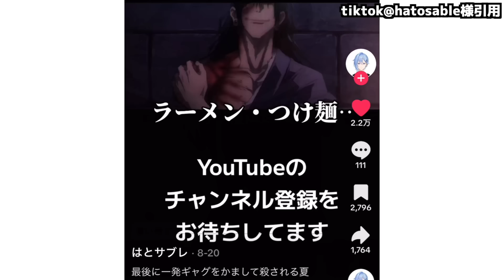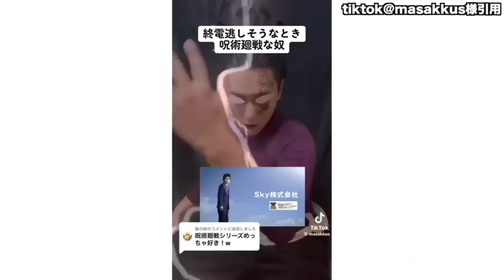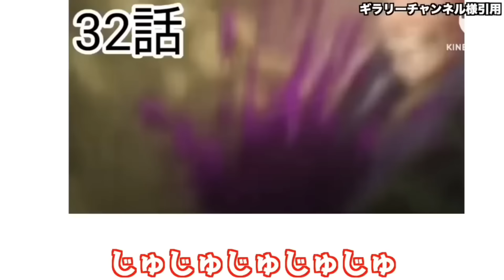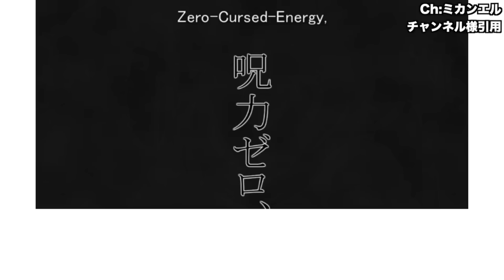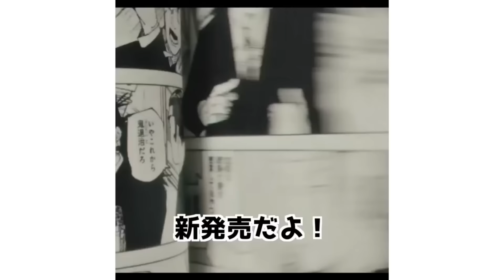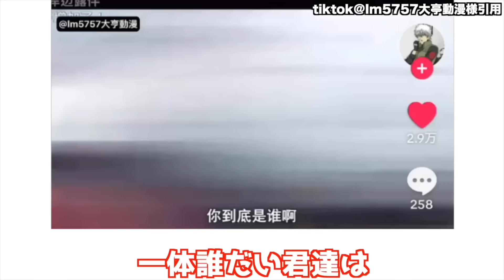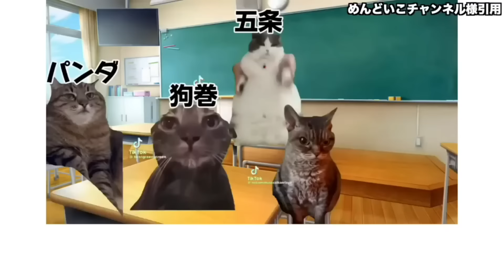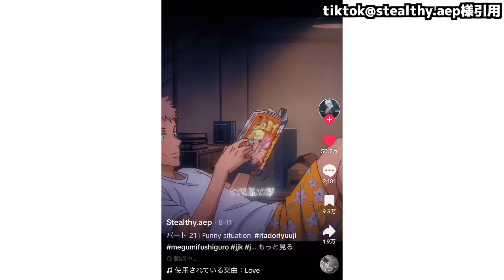【最終回】ネットでバズった呪術廻戦の面白動画がツッコミどころ満載だったwww【271話】【272話】【完結】【鬼滅の刃】【映画】【五条悟】【宿儺】【推しの子】【ワンピース】【ドラゴンボール・総集編】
今回はネットでバズった呪術の面白動画にツッコミしてみたです！
遂に最新話の271話にて物語が完結してしまった記念動画です

少しでもいいなと感じたら高評価の方だけよろしくお願いいたします！！

関連動画
【呪術廻戦 最終271話】感動のラスト...ありがとう"呪術廻戦"...※ネタバレ注意【やまちゃん。考察】

【呪術廻戦 最終271話】一体...我々は何を見せられたんだ...※ネタバレ注意【やまちゃん。考察】